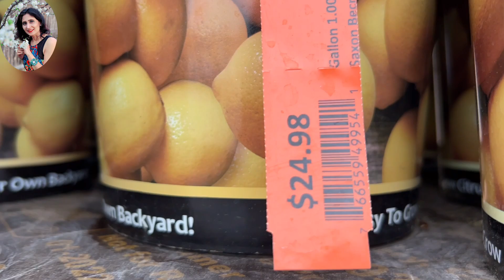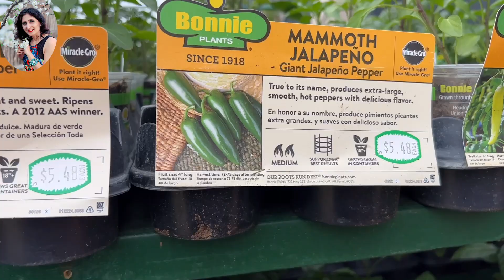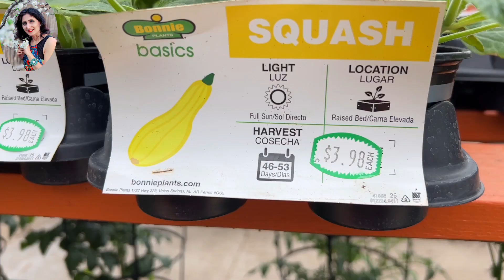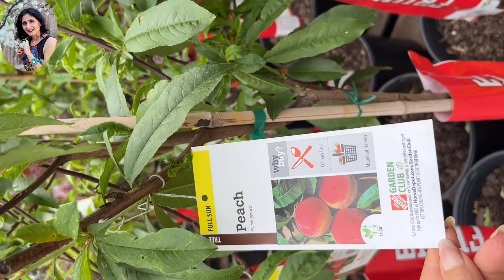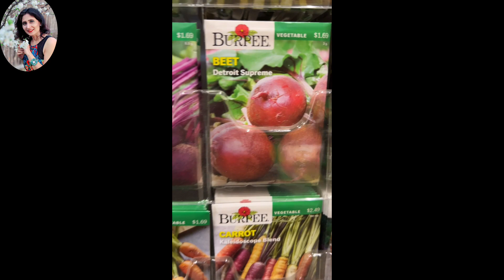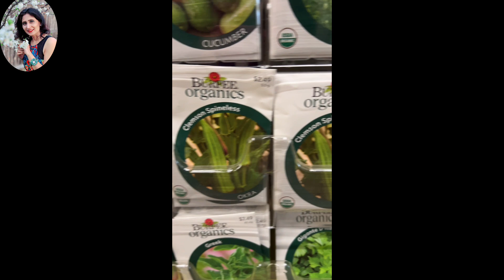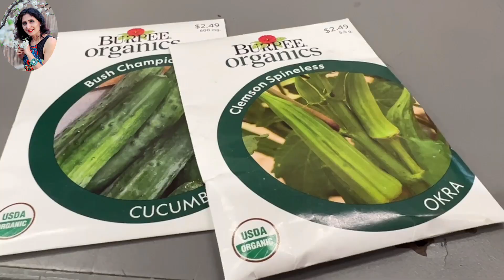April 2023 - Home Depot Garden Center Tour, Plant nursery USA झाडांची नर्सरी, Marathi vlog USA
April 2023 - Home Depot Garden Center Tour, Home Depot nursery, plants
This year, so many plans in Home Depot ￼

झाडांची नर्सरी

Gardening section Home Depot
Home Depot garden center tour
Home Depot plans
Home Depot plant seeds
Home Depot lemon tree
Home Depot hibiscus tree
Home Depot store
Home Depot garden
Planting growing
Gardening idea
Marathi vlog USA
#￼Dallas
Nursery

झाडांची नर्सरी

Home Depot garden center tour Marathi
Plant nursery
Plant nursery in Dallas Texas
plant nursery plano
plant nursery dallas
plant nursery
plant nursery Fort Worth
Indian in USA ￼
￼Marathi in America